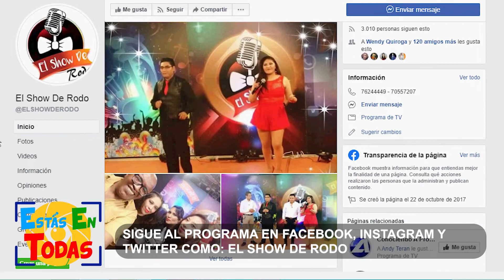Por Católica TV: El Show de Rodo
El Show de Rodo es un programa de entretenimiento familiar que se emite por Católica Televisión los sábados de 21:00 a 23:00 y que el próximo mes de diciembre cumplirá dos años al aire.

Estás En Todas conversó brevemente con Rodolfo Medina, conductor del espacio, para que nos cuente más sobre el programa.

Estás En Todas es una propuesta radial de farándula, medios y espectáculos en Bolivia que se difunde por Radio Éxito 93.1FM, transmisión de lunes a viernes, de 20:30 a 21:30, también pueden seguirnos por facebook